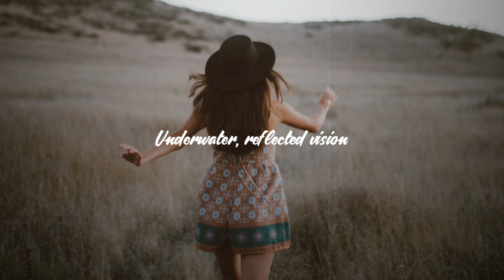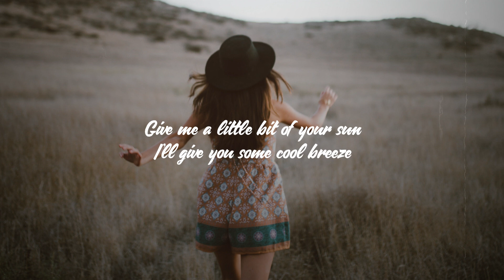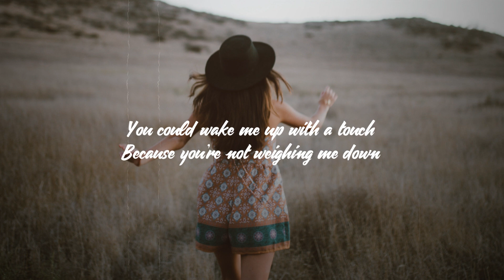Abby Simone - Walking Away (Lyrics)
I turned around and with a blink
Everything was bleached of its colour & sound
Underwater, reflected vision
Avalanche of emotions shaking my ground

Let me have my addiction
Closing my eyes, you’re already on my mind
Putting the strings in cups calling my name
It warms my heart knowing that you're hearing the same

Give me a little bit of your sun
I’ll give you some cool breeze
I know & I love that your grass is greener
But babe I love your autumn leaves

And far away I see you moving
(Taking my steps away from you)
In the distance I see you moving
Far away I see you moving
You could wake me up with a touch
Because you’re not weighing me down